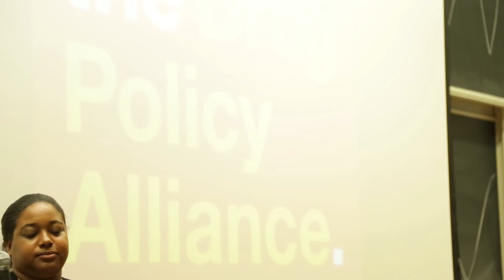The Cost of War and Solutions for Peace: Women Taking the Lead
A session captioned at the Drug Policy is Race Policy conference organised by the Drug Policy Alliance in NYC on 17 April, 2016.

Participants: Susan Burton, Denise Cullen, Erica Garner, Joyce Rivera, Deborah Small
Moderated by Monifa Bandele